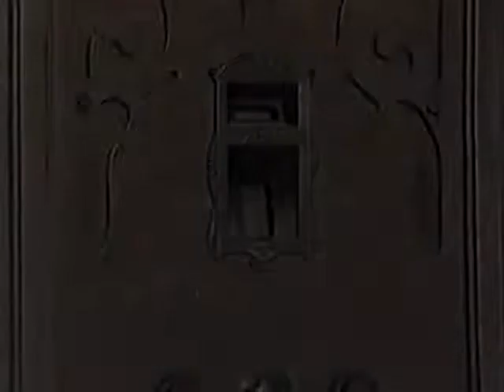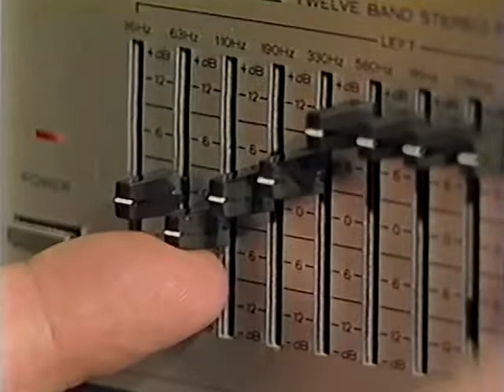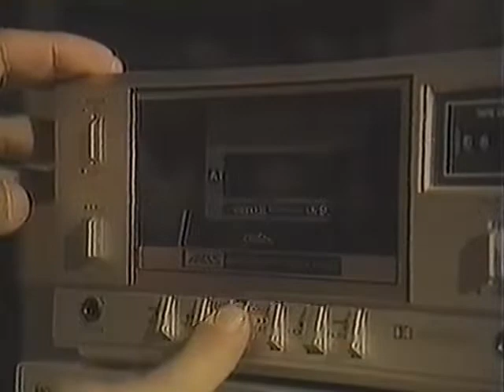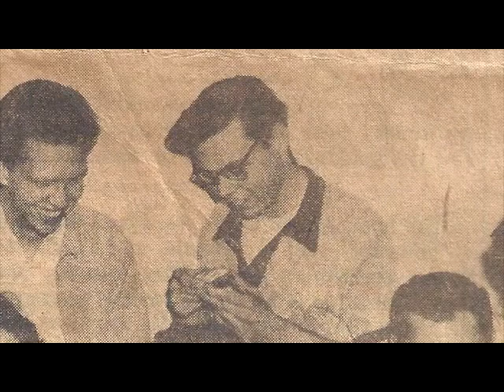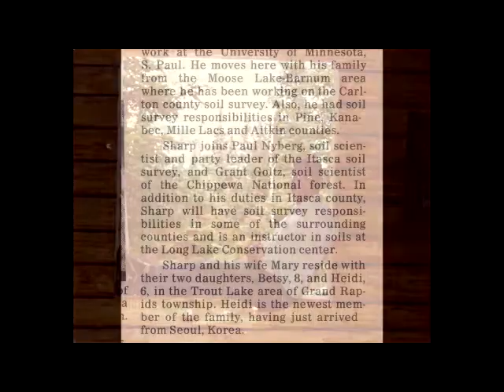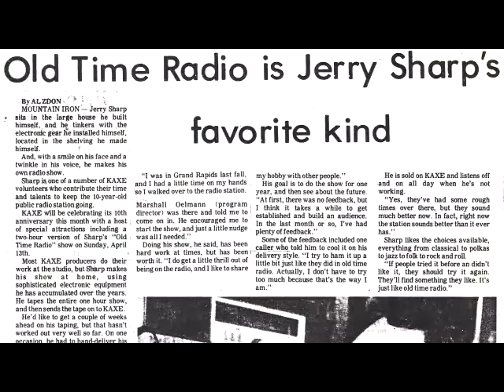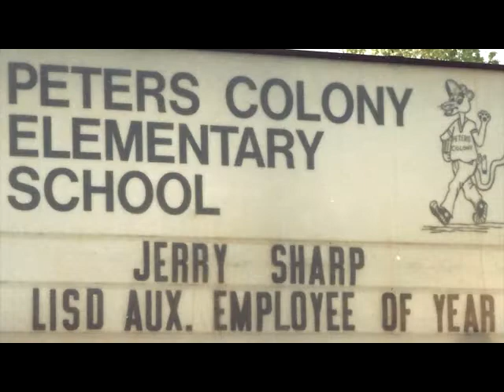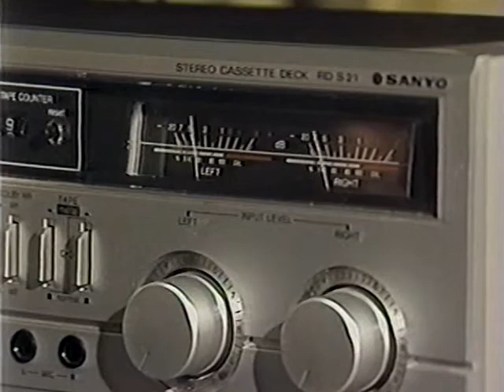Old Time Radio 8A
Episode 8A features Superman #4. Jerry talks in depth about the Superman radio program and Superman's pals Batman and Robin. This episode also features a live radio band remote of drummer Gene Krupa & his Orchestra.
Old Time Radio was created by Jerry Sharp. It aired on Minnesota Public Radio in the 1980s.